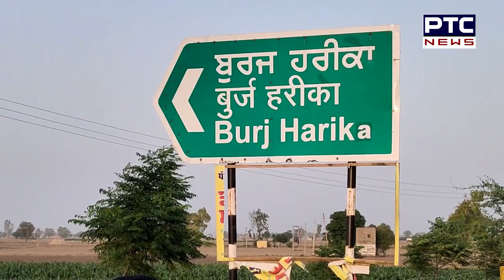Faridkot ਦੇ ਸਧਾਰਨ ਪਰਿਵਾਰ ਦੀ ਧੀ ਹੋਈ Toronto Police ਵਿਚ ਭਰਤੀ | Canada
ਫਰੀਦਕੋਟ ਦੇ ਸਧਾਰਨ ਪਰਿਵਾਰ ਦੀ ਧੀ ਹੋਈ ਟਰਾਂਟੋ ਪੁਲਿਸ ਵਿਚ ਭਰਤੀ

ਜ਼ਿਲਾ ਫਰੀਦਕੋਟ ਦੇ ਪਿੰਡ ਬੁਰਜ ਹਰੀਕਾ ਦੀ ਜਿੱਥੇ ਮਿਡਲ ਕਲਾਸ ਪਰਿਵਾਰ ਚੋਂ ਉਠਕੇ ਇਸ ਧੀ ਨੇ ਅਜਿਹੀ ਮੰਜ਼ਿਲ ਹਾਸਿਲ ਕੀਤੀ ਹੈ ਜਿਸਦੀ ਚਰਚਾ ਅੱਜ ਪੰਜਾਬ ਦੇ ਲੋਕਾਂ ਲਈ ਮਿਸਾਲ ਬਣ ਗਈ ਹੈ।
ਇਹ ਮਿਸਾਲ ਇਸ ਲਈ ਕਹੀ ਜਾ ਸਕਦੀ ਹੈ ਕਿਉਂਕਿ ਕੈਨੇਡਾ ਪੁਲਿਸ ਹੋਈ 200 ਸਿਪਾਹੀਆਂ ਦੀ ਭਰਤੀ ਚ ਪੰਜਾਬ ਦੀ ਇਕੱਲੀ ਧੀ ਨੇ ਇਹ ਬਾਜ਼ੀ ਮਾਰੀ ਹੈ ਹਾਲਾਂਕਿ ਪੰਜਾਬ ਦੇ ਇਕ ਲੜਕੇ ਦੀ ਵੀ ਸਿਪਾਹੀ ਵਜੋਂ ਚੋਣ ਹੋਈ ਹੈ ਪਰ ਜੋ ਮਿਡਲ ਪਰਿਵਾਰ ਦੀਆ 3 ਲੜਕੀਆ ਵਿਚੋਂ ਹਰਪ੍ਰੀਤ ਕੌਰ ਨੇ ਆਪਣੇ ਮਾਤਾ ਪਿਤਾ ਦਾ ਨਾਮ ਚਮਕਾਉਣ ਦੇ ਨਾਲ ਉਨ੍ਹਾਂ ਲੋਕਾਂ ਦੇ ਮੂੰਹ ਬੰਦ ਕਰ ਦਿਤੇ ਹਨ